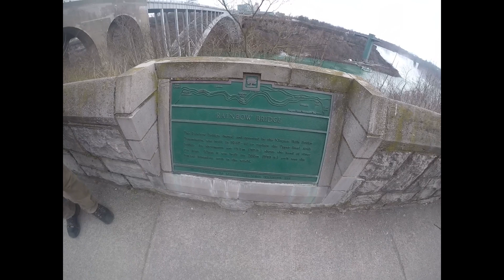Canada Walking & Boat Tour - Niagara Falls — Total Solar Eclipse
Discover Niagara Falls, Canada 8 April 2024.